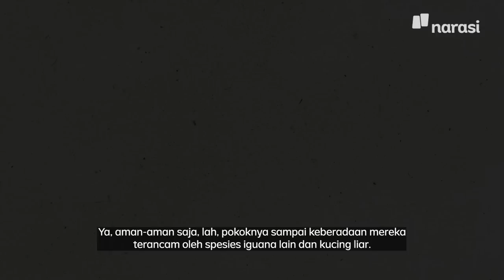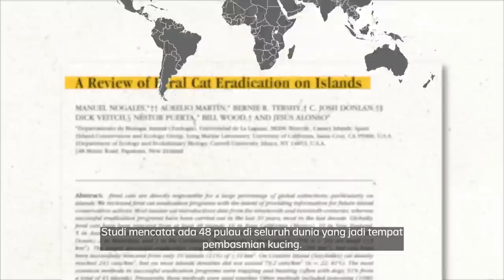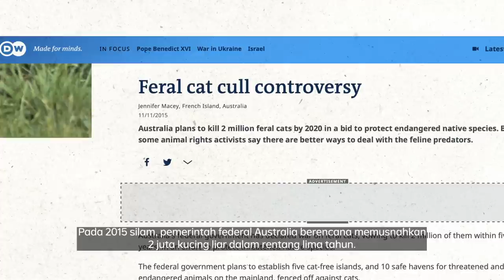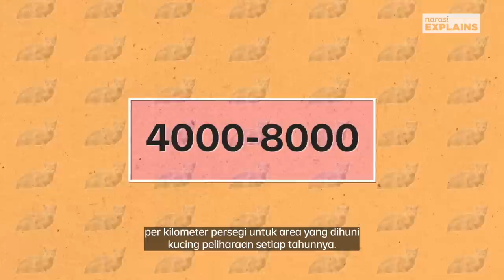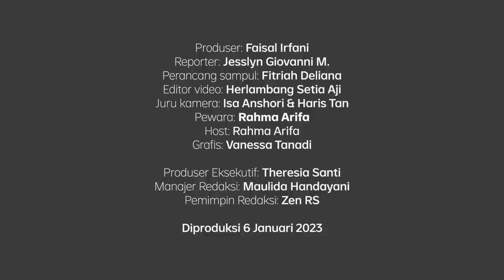Kucingmu Gak Sekadar Lucu Aja, Ia Juga Mesin Pembunuh | Narasi Explains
Mengapa kucing liar akan jadi berbahaya ketika keberadaannya sudah capai titik overpopulasi? Pertanyaan tadi mungkin enggak terlintas di benak ketika kalian melihat kucing sebagai sesuatu yang lucu nan menggemaskan. Di Australia, pemerintah bahkan sampai tabuh genderang perang melawan kucing liar sebab dinilai mengancam ekosistem.

| Narasi Explains

(Narasi)